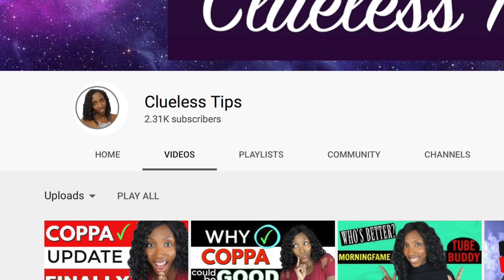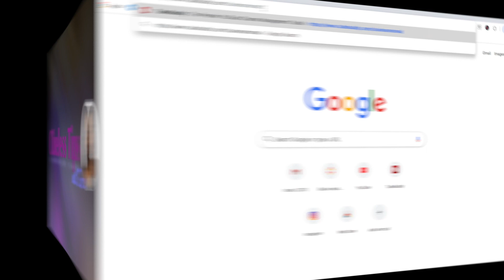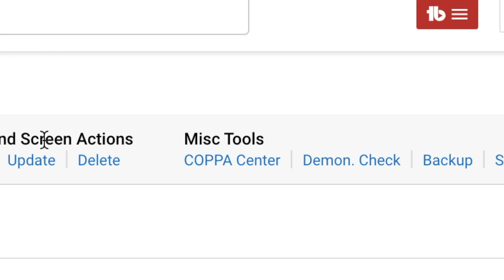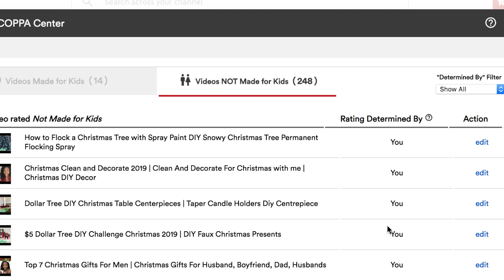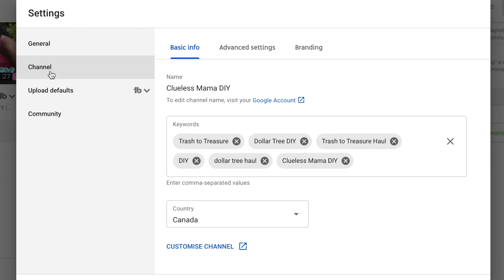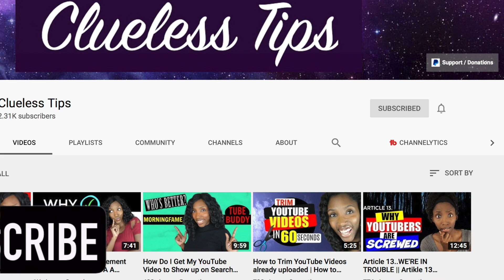FTC & COPPA for YouTube Videos. How to Safely tell if my video is MADE FOR KIDS ?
FTC & COPPA for YouTube Videos.
How to Safely tell if my video is MADE FOR KIDS ? Coppa. Here is a quick and easy way to scan your youtube videos to see if youtube is seeing your videos as made for kids and how to change your videos correctly to make for kids, or not. I also share how I marked some of my content as made for kids even though it's not.

The COPPA CENTER IS FREE TO USE. If you’d like to upgrade your TubeBuddy to be able to help you rank better
Please write a comment to the FTC and tell them how you feel about it and sign the petition Suggested

Below are some videos that I believe have good information regarding COPPA and YouTube and the new changes to the youtube terms and services:

The Day YouTube Changed Forever - COPPA & YOU ( Brian G Johnson )

Comel back for more tips for small youtuber